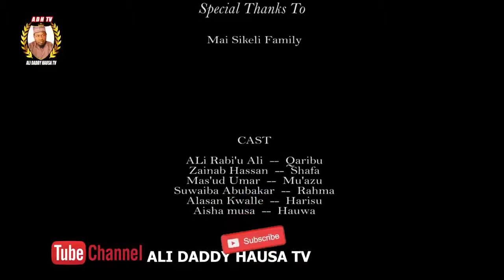MIJIN AURE Episode 9 best Hausa marriage serial drama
Film na farko da aka siryasa akan RAYUWAR MA AURATA.